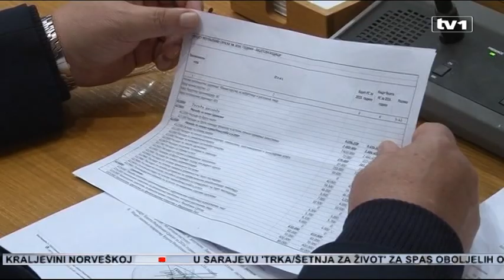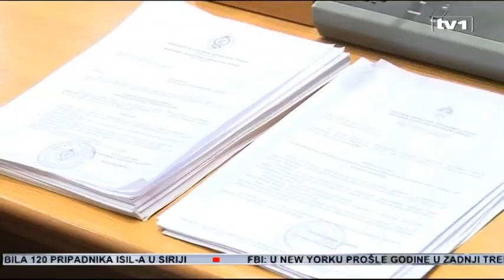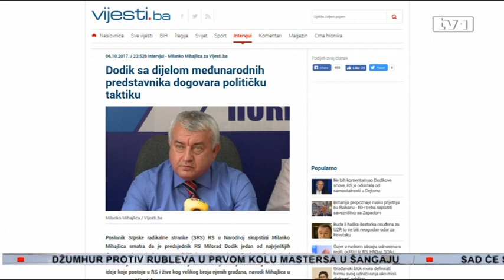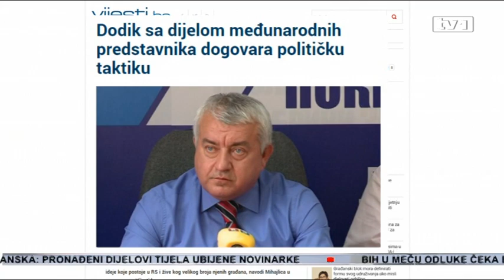Deklaracija o neutralnosti RS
Pitanje vojne neutralnosti RS postavlja se kao pitanje biti ili ne biti. To je stav predsjednika RS. Opozicija u RS smatra da je dovoljno da RS prati Srbiju, a da su ovo novi dnevnopolitički potezi  Milorada Dodika. O rezoluciji poslanici NSRS će glasati sedamnaestog oktobra.

Republika Srpska je opredjeljena da svaki budući status koordiniše sa Republikom Srbijom kao potpisnicom Dejtonskog sporazuma. U skladu s tim Narodna skupština Republike Srpske donosi odluku o proglašavanju vojne neutralnosti Republike Srpske u odnosu na postojeće vojne saveze do eventualnog raspisivanja referenduma u Republici Srpskoj na kome bi se donijela konačna odluka o tom pitanju, stoji u Rezoluciji o vojnoj neutralnosti RS

Ovo je dio rezolucije koji jasno definiše da će RS pratiti Srbiju kada je u pitanju vojno opredjeljenje. Milorad Dodik smatra da ova rezolucija mora biti usvojena u NSRS zbog otimanja imovine RS i stvaranje preduslova za ulazak u NATO.

Zato je to problematično pitanje i NATO savezu kao moćnoj vojnoj, ali i političkoj organizaciji moramo jasno reći naš stav. Integracije u ovaj savez uvijek podrazumijeva dobrovoljnost i mi to poštujemo i iznijećemo naše mišljenje, tvrdi Dodik

 Za opoziciju u RS je to ponovno politiziranje i korištenje jako važnog pitanja za dnevno političke svrhe. Pogotovo, što je jasan stav Republike Srpske da u tom smislu prati Srbiju. S druge strane, potpredsjednik RS smatra da je rezolucija besmislena i tvrdi da je to državno, a ne entitetsko pitanje.

Nikakva rezolucija ne može eliminisati odredbe zakona koji je usvojen u Parlamentarnoj skupštini BiH koji je jasno definisao da BiH ide ka NATO-u, koji je definisao da Oružane snage BiH trebaju se modernizirati onako kako je to u NATO-u, tvrdi Salkić

Profesor Ustavnog prava Kasim Trnka tvrdi da entiteti nemaju nikakvu nadležnost kada su u pitanju  Oružane snage BiH .

Pitanje Oružanih snaga je riješeno zakonom na nivou BiH i što je posebno značajno naglasiti to je jedan od rijetkih prenosa nadležnosti gdje je postignuta saglasnost entiteta, kaže Trnka

Bilo kako bilo, sedamnaestog oktobra, ukoliko se usvoji rezolucija , prethodno doneseni akti Narodne skupštine RS-a, koji se odnose na punopravno članstvo u vojnim savezima, prestaju važiti. Analitičari tvrde, o tome može jedino odlučivati Parlamentarna skupština BiH.